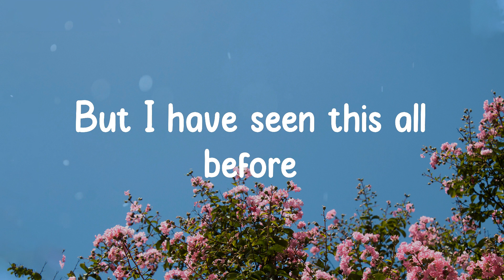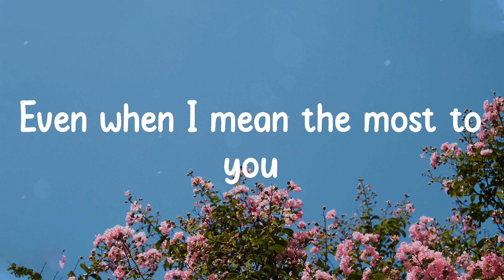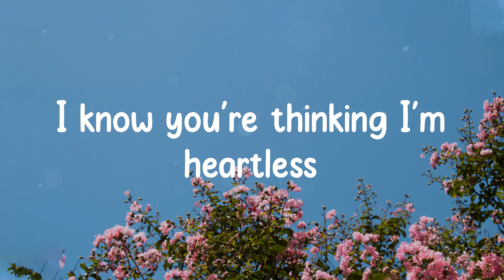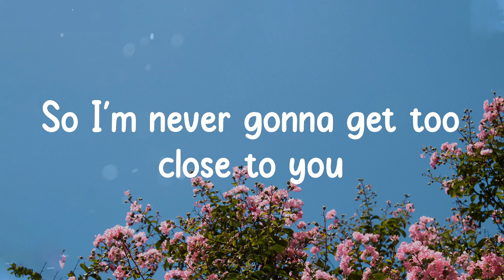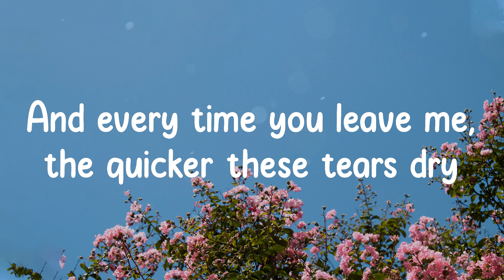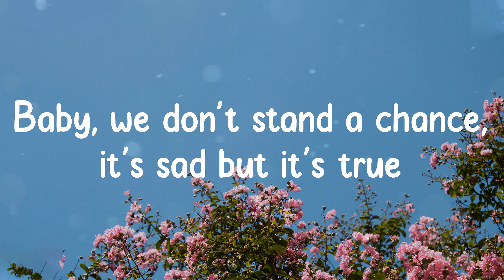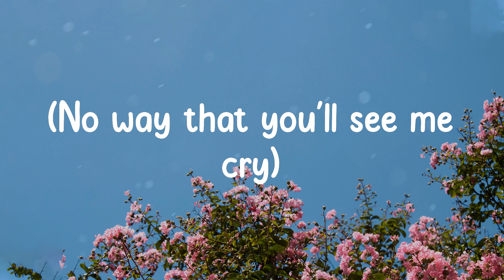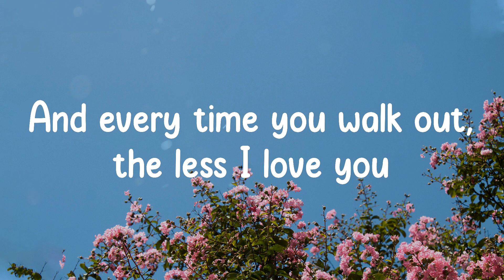Sam Smith - Too Good At Goodbyes (Lyrics)